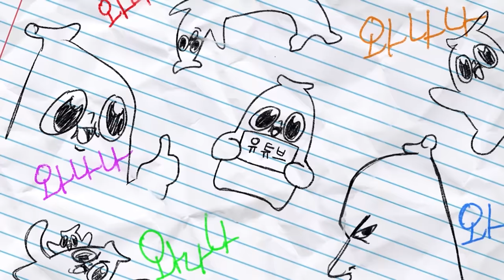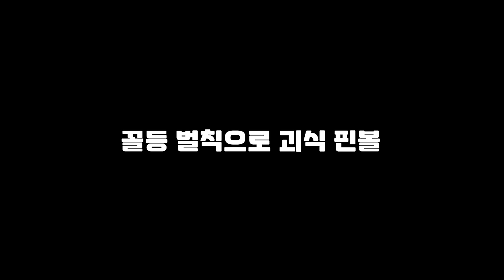싸움 고수한테 시비거는 미미짱..;;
업로드 실수로 3부가 좀 늦게 올라 왔습니다 죄송합니다!